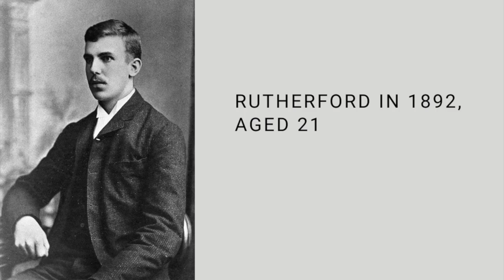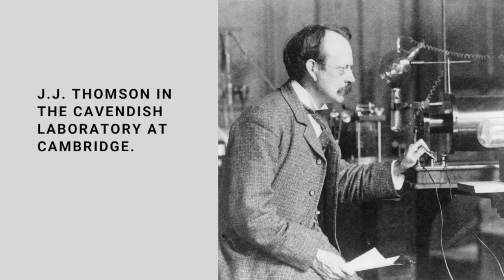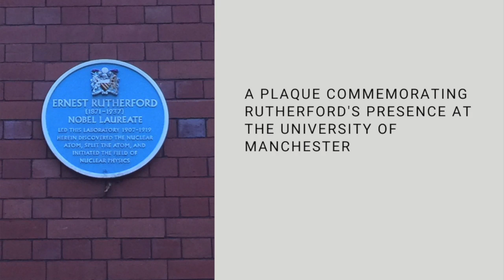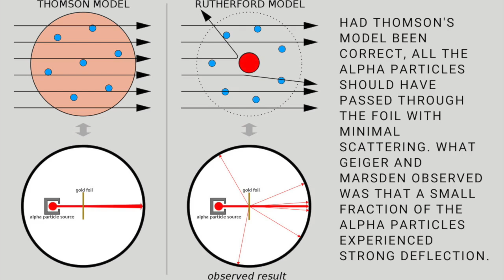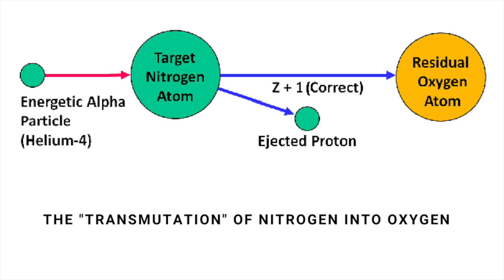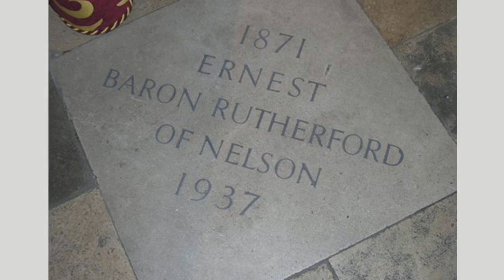Ernest Rutherford and the birth of nuclear physics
The life and science of the brilliant experimental physicist Ernest Rutherford.